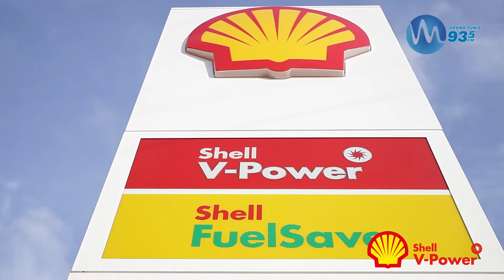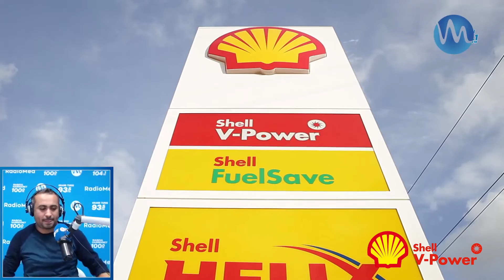بلال البوغانمي في Kiosque طريق تونس بجانب الثكنة ربحت معنا carburant 100dt